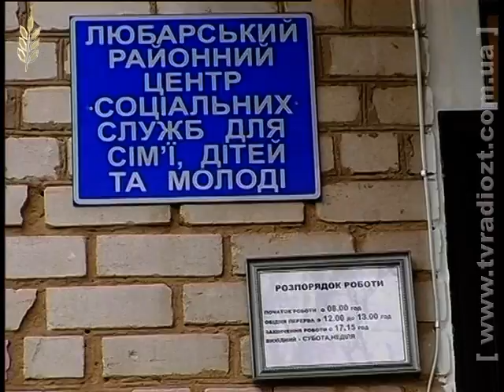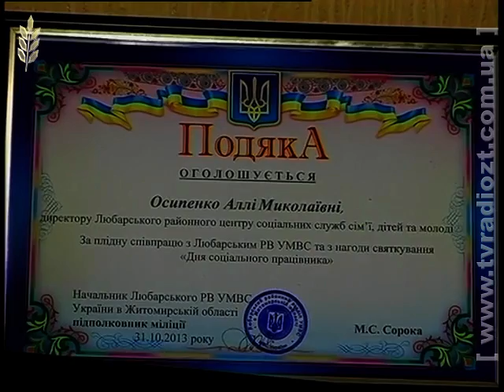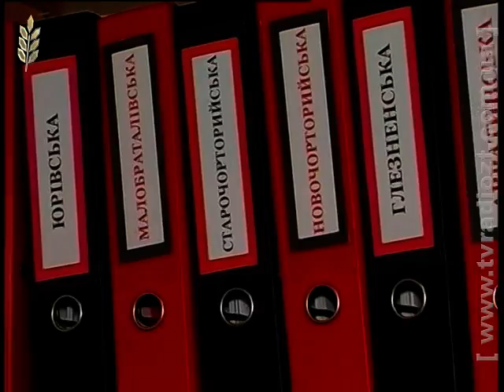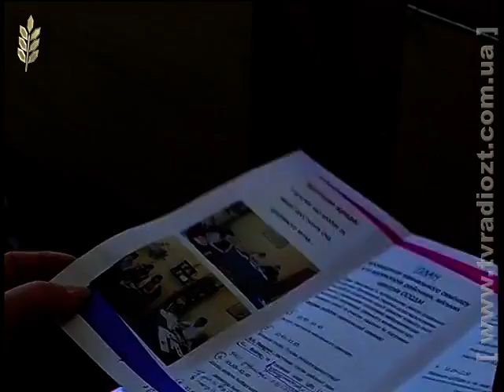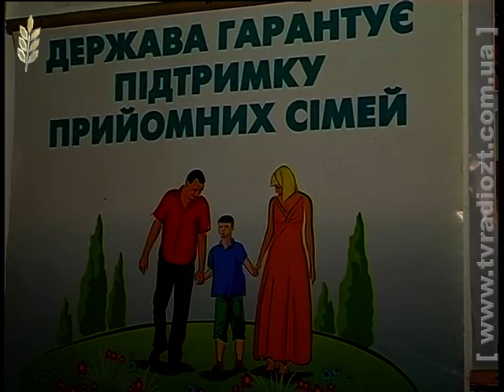ЖОДТРК. Програма Родина. Любарський Соціальний Центр 211113